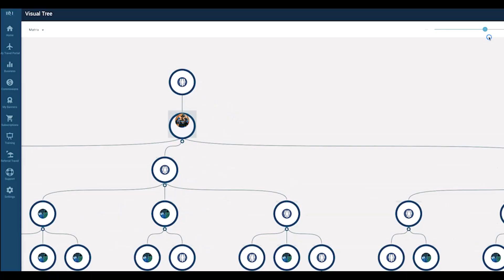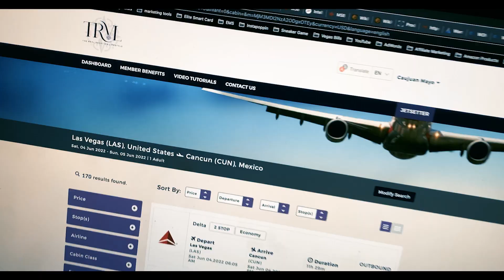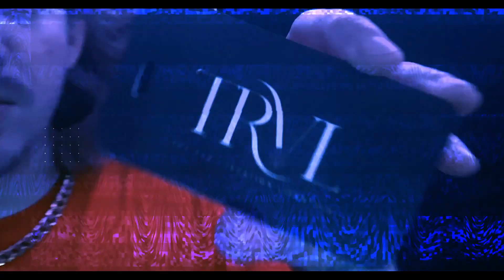Just TRVL The Music Video By: King Duffy & Caujuan Mayo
Just TRVL the Official Music Video